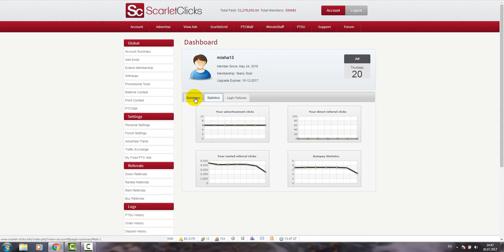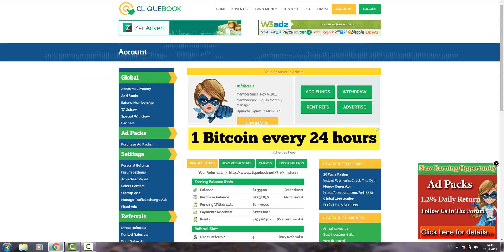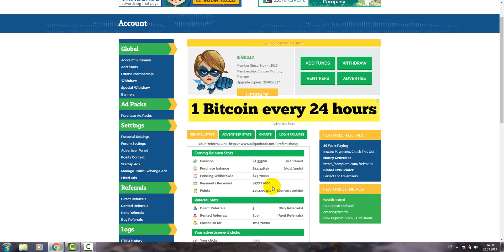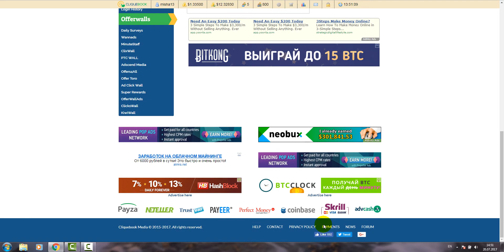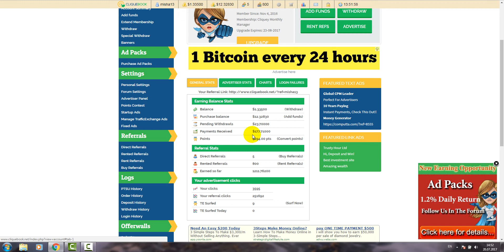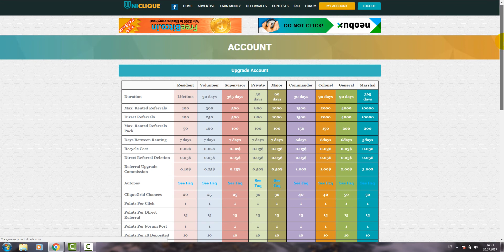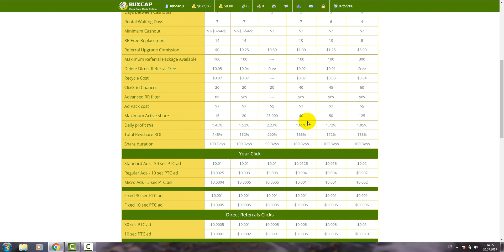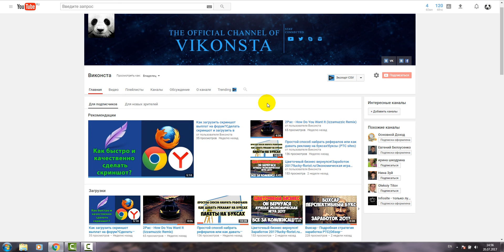БУКСЫ (PTC sites) - статистика заработка в буксах 20/07/2017!Заработок 2017!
Всем привет)Мой еженедельный обзор и статистика заработка в интернете 2017)На этих сайтах возможно зарабатывать как с вложениями, так и без)
Возвращение в цветочный бизнес)

заработать в сети#PTC сайты#заработок в интернете#как заработать#вывод денег#заработок на буксах#
заработоквинтернете деньгивинтернете заработокдома хайпзаработок деньгидаром заработокнапросмотре рекламы#выводденегизинтернета#виконста#буксы#заработоквбуксах#хайп#фаст#money#online2017#clixunion#scarlet-clicks#gptplanet#cliquebook#cliquesteria#guruclix#uniclique#буксы#payment scarlet#payment cliquebook#payment cliquesteria#payment uniclique#payment clixunion#payment guruclix#how to earn money 2017#цветочный бизнес#цветочный бизнес возвращение##
tegs:
заработоквинтернете деньгивинтернете заработокдома хайпзаработок деньгидаром заработокнапросмотре рекламы#выводденегизинтернета#виконста#буксы#заработоквбуксах#хайп#фаст#money#online2017#clixunion#scarlet-clicks#gptplanet#cliquebook#cliquesteria#guruclix#
заработоквинтернете деньгивинтернете заработокдома хайпзаработок деньгидаром заработокнапросмотре рекламы#выводденегизинтернета#виконста#буксы#заработоквбуксах#хайп#фаст#money#online2017#clixunion#scarlet-clicks#gptplanet#cliquebook#cliquesteria#guruclix#uniclique#буксы#payment scarlet#payment cliquebook#payment cliquesteria#payment uniclique#payment clixunion#payment guruclix#how to earn money 2017#гурукликс#Гурукликс#как загрузить скриншот на форум#How to post Screenshoot of your payment?bestptcsite2017 bestreview2017#
заработоквинтернете деньгивинтернете заработокдома хайпзаработок деньгидаром заработокнапросмотре рекламы#выводденегизинтернета#виконста#буксы#заработоквбуксах#хайп#фаст#money#online2017#clixunion#scarlet-clicks#gptplanet#cliquebook#cliquesteria#guruclix#uniclique#рецикл рефералов#money2017#how to earn money 2017#PTC site#recycle referrals#